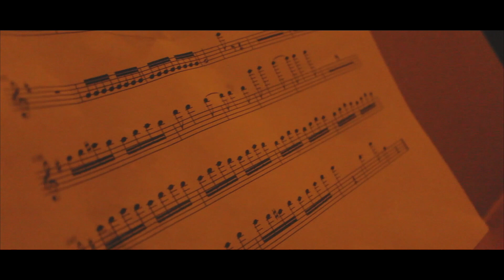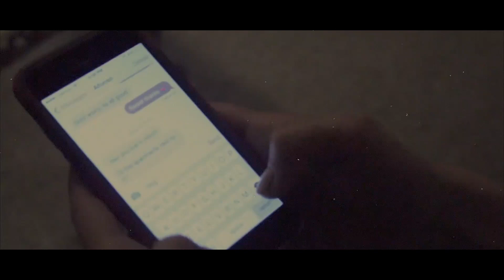Alfonso Loya Directing Demo Reel 2015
Director Alfonso Loya